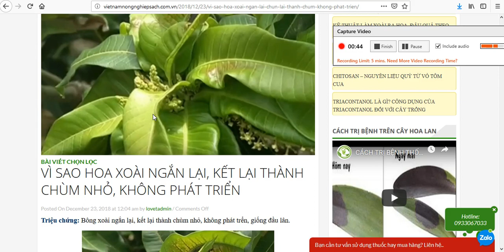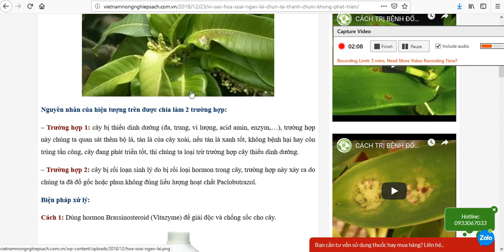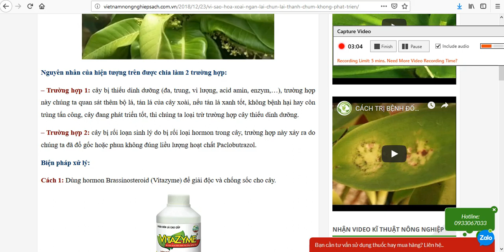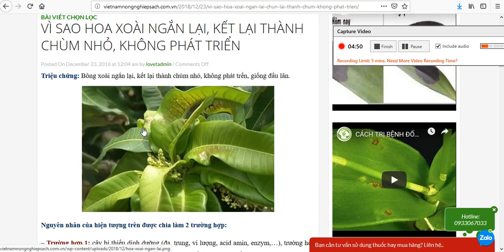Vì sao phát hoa xoài chùn lại, không phát triển